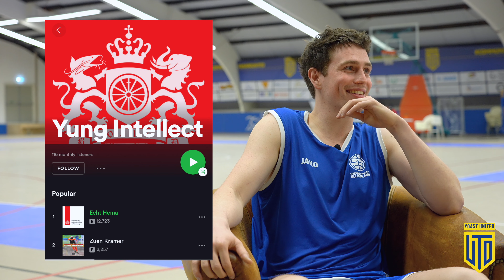The Sitdown Matthew van Tongeren